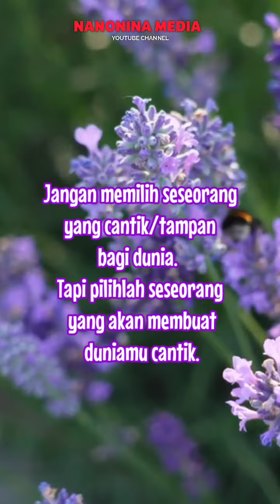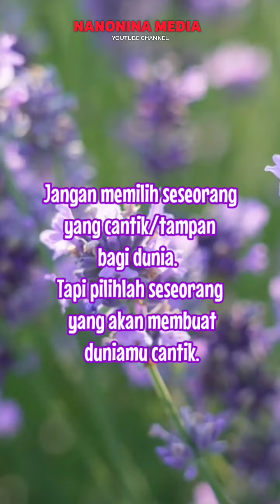Nasehat Untuk Suami istri Tentang Pilihan